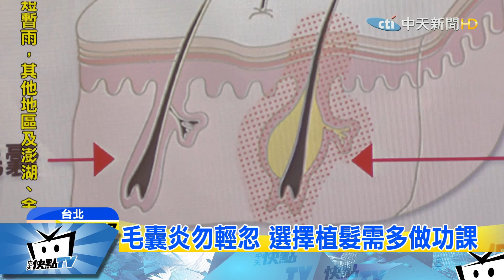20171120中天新聞 頭皮長曝高溫潮濕 毛囊炎恐致禿頭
長時間讓頭皮，處於高溫高濕環境，或是一天到晚熬夜，都可能引發毛囊炎，導致禿頭危機。